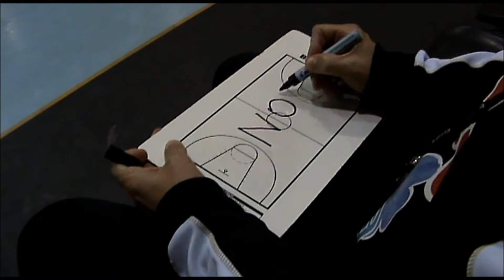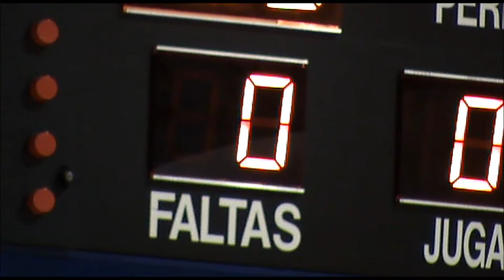BREOGÁN DI «NON» Á VIOLENCIA DE XÉNERO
O CB Breogán apoia as iniciativas vencelladas ao Día Mundial de Loita Contra a Violencia de Xénero que se celebra o 25 de novembro. O club lucense participa nas actividades promovidas pola Concellería de Benestar Social do Concello de Lugo.
Este ano a sociedade lucense exprésase "Tirando pedras contra o tellado da violencia de xénero".
O BREOGÁN PRONUNCIA UN «NON» ROTUNDO ANTE A VIOLENCIA